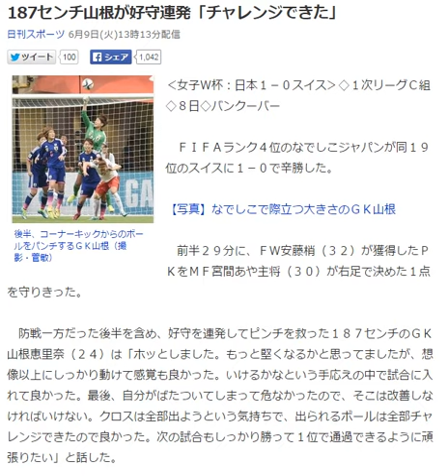187センチ 山根が好守連発「チャレンジできた」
187センチ山根が好守連発「チャレンジできた」

187センチ山根が好守連発「チャレンジできた」
後半、コーナーキックからのボールをパンチするＧＫ山根（撮影・菅敏）
‹女子Ｗ杯：日本１－０スイス›◇１次リーグＣ組◇８日◇バンクーバー

　ＦＩＦＡランク４位のなでしこジャパンが同１９位のスイスに１－０で辛勝した。

【写真】なでしこで際立つ大きさのＧＫ山根

　前半２９分に、ＦＷ安藤梢（３２）が獲得したＰＫをＭＦ宮間あや主将（３０）が右足で決めた１点を守りきった。

　防戦一方だった後半を含め、好守を連発してピンチを救った１８７センチのＧＫ山根恵里奈（２４）は「ホッとしました。もっと堅くなるかと思ってましたが、想像以上にしっかり動けて感覚も良かった。いけるかなという手応えの中で試合に入れて良かった。最後、自分がばたついてしまって危なかったので、そこは改善しなければいけない。クロスは全部出ようという気持ちで、出られるボールは全部チャレンジできたので良かった。次の試合もしっかり勝って１位で通過できるように頑張りたい」と話した。